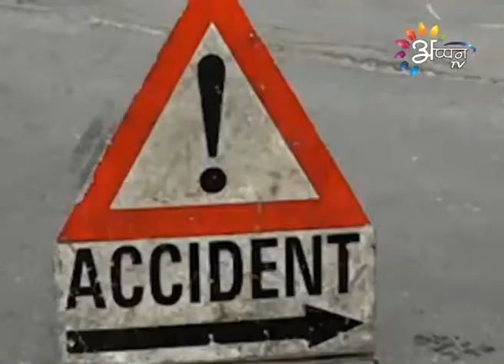Appan Tv News By Sony Shah - 13 - October - 2016 @ 11 AM